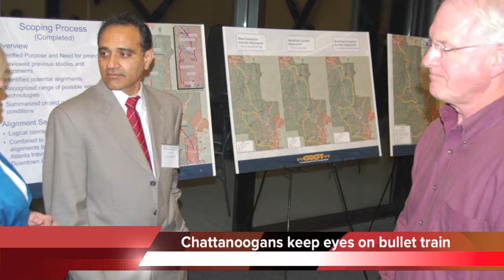High speed bullet train planned between Chattanooga and Atlanta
Lastly, 40 Chattanoogans in Germany this week rode a bullet train through the country at nearly 180 miles per hour.
Germany's fastest train won acclaim from the Chamber of Commerce delegation, but bringing high-speed rail to Chattanooga may take a while.
15 years after the government first began putting money into studying a maglev train between Chattanooga and Atlanta, that train has yet to leave the station.
Backers hoped the local link could be a starting piece for high-speed rail from Miami to Chicago.
An $8 million dollar environmental impact statement outlined four different routes along Interstate 75 for a new bullet train.
Since then, another $3 million dollars of local funds have been pledged for an engineering study.
Despite numerous delays, local backers of high-speed rail insist the project is still on track.
A high-speed train built on Maglev technology would be faster, smoother and more efficient than the old passenger service that Chattanooga lost in 1971, and backers say rail between Chattanooga and Atlanta would undoubtedly ease traffic congestion.